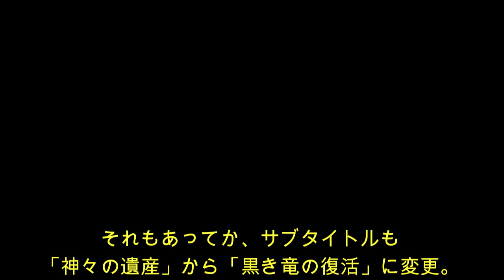シャイニング・フォースシリーズ特集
メガドライブからゲームボーイアドバンスで発売された、個人的に好きなシャイニング・フォースシリーズについて紹介しております。

シャイニングフォース好きの方、これから始めようと考えている方は、是非参考にしてください。

＝＝＝　関連動画　＝＝＝＝

🔽　今回紹介したゲームの詳細はこちらのブログから

【紹介ゲーム】

シャイニング＆ザ・ダクネス
シャイニング・フォース 神々の遺産
シャイニング・フォース外伝シリーズ
シャイニング・フォースII 古えの封印
シャイニング・フォースCD
シャイニング・フォース外伝 ファイナルコンフリクト
シャイニング・フォースIII
シャイニング・フォース 黒き竜の復活